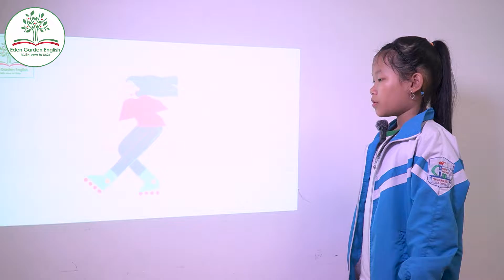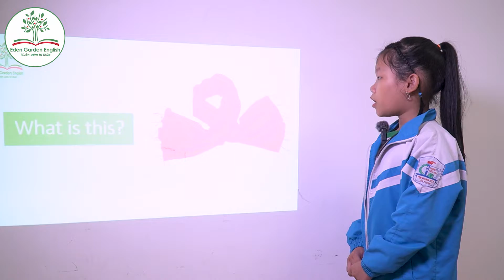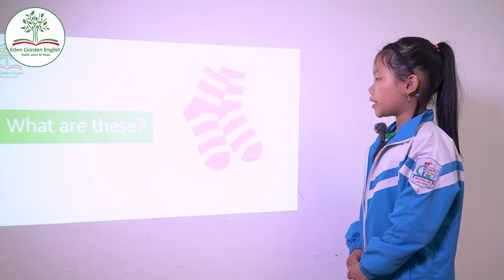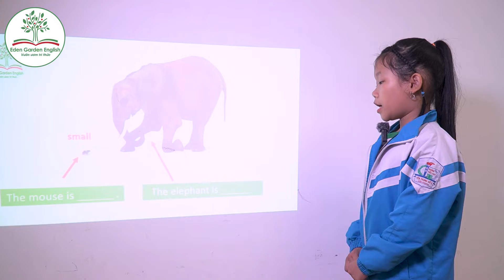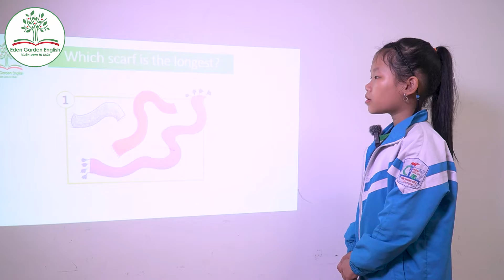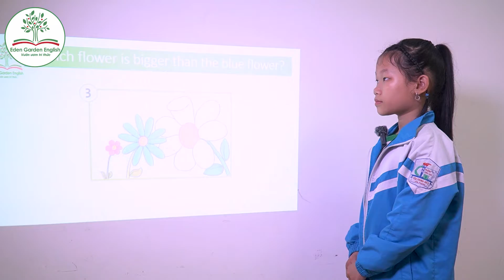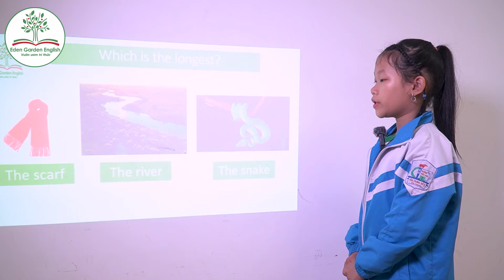KIDS 164 Unit 1 GRM Hạnh Linh